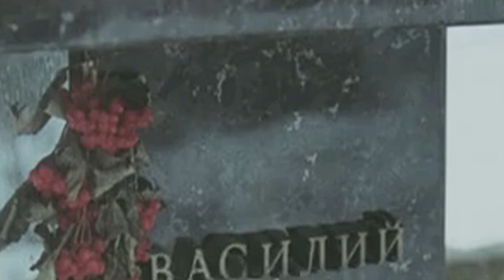Василий Шукшин. Калина красная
Василий Макарович Шукшин (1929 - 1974)
Советский кинорежиссёр, актёр, сценарист и писатель.
Заслуженный деятель искусств РСФСР
Композитор: Ян Френкель
Обработка Б. Вейц
Исполняет:
0:01 Инструментальный ансамбль
Запись 1965  г. Матричный №  Д 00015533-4
3:24 Вокальный квартет советской песни
(Р. Романовская, В. Мамонтова, Г. Бовина, А. Дмитриева)
Запись 1964 г. Матричный № Э33Д-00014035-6